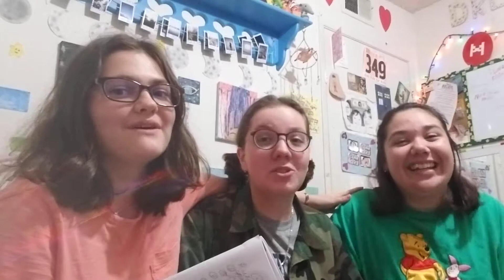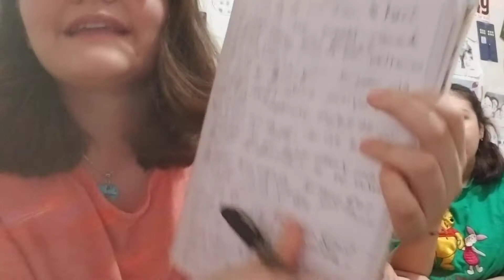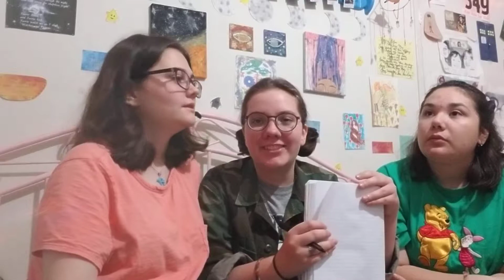Suprise i have friends!